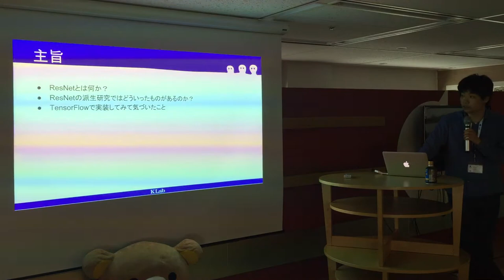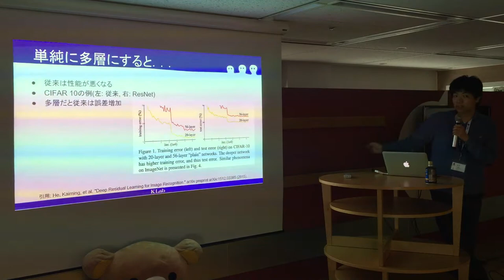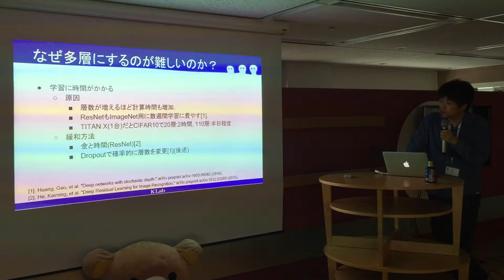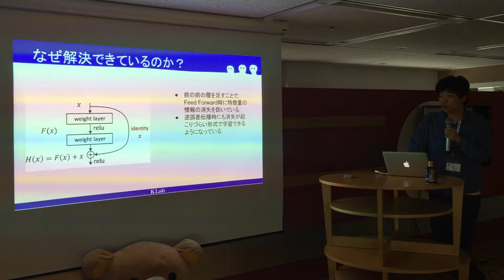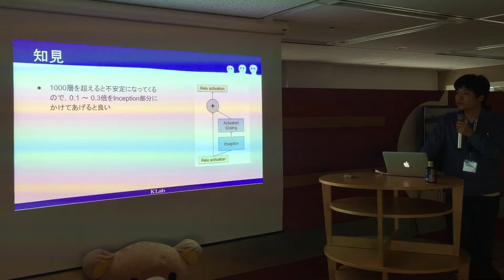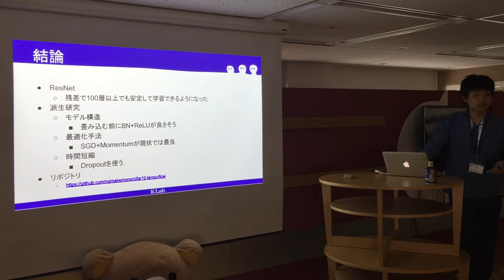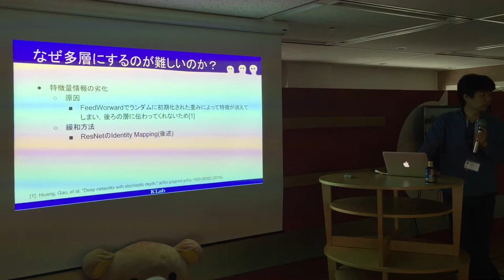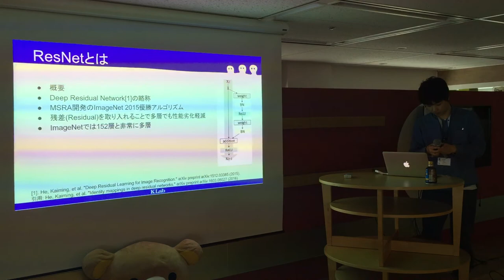全脳アーキテクチャ若手の会 第14回勉強会 【ResNetと派生研究の紹介】 西森 雅峰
2016年6月4日に行われたカジュアルトークです。
【ResNetと派生研究の紹介】　社会人支部　西森 雅峰